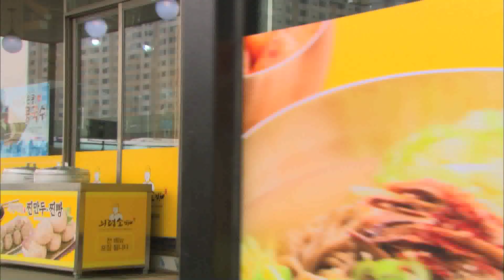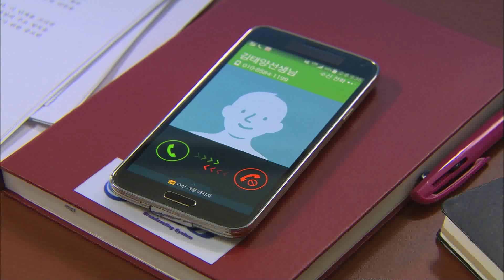SBS [사랑만할래] - 하이라이트 영상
SBS 일일드라마 사랑만 할래
본방송 월(Mon) - 금(Fri) 7:20 PM
2014년 6월 2일 첫방송 예정